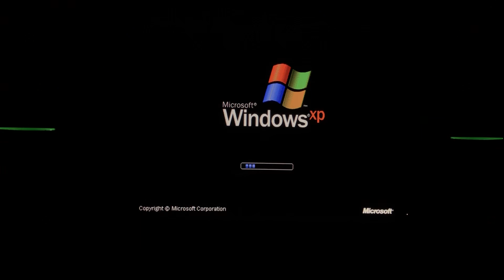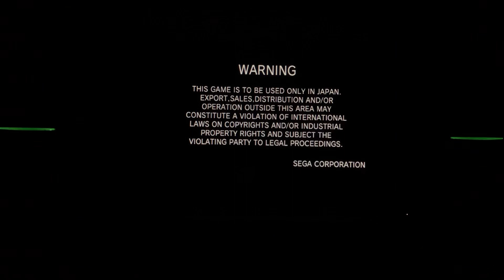[アーケード基板]頭文字D ARCADE STAGE 8 [SEGA／RINGEDGE]の起動及び動作確認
ヤフオクにて出品中。

VGA端子の付いたHD液晶モニタとアンプ内蔵スピーカーなどがあれば、遊べる状態です。

但し、見てお分かりだと思いますが、サーバやネットワークに繋いでおりませんので、

オフラインでのシングルプレイとなります。

又、カードリーダーも有りませんので、免許証(カード)も使えません。

動画撮影で使用している液晶モニタは4:3のモニタですが、

この業務用コンバータを使用する事により、HDの映像を表示させる事が出来ております。

コントローラ部の出品もしています。